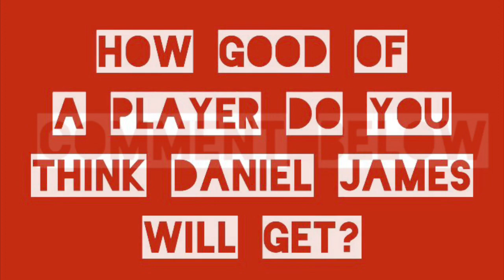Fastest Player on Earth?!? Daniel James Best Moments!